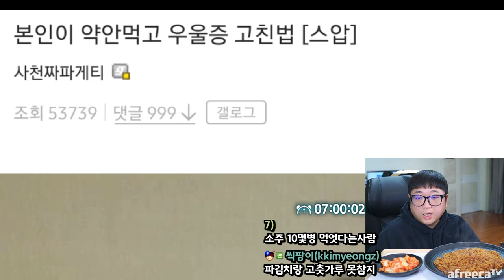아침부터 잭스하기 (23.03.12-6)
[음원출처]